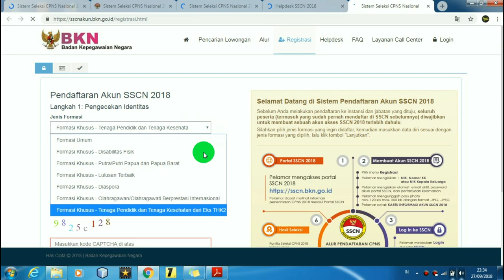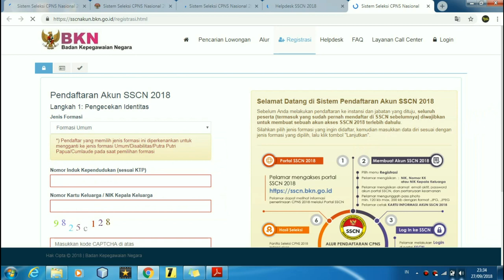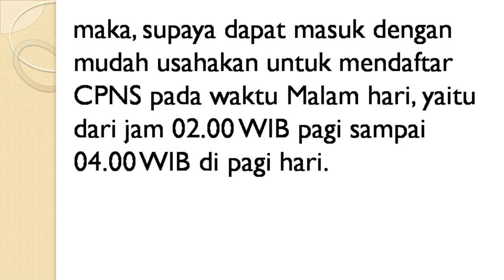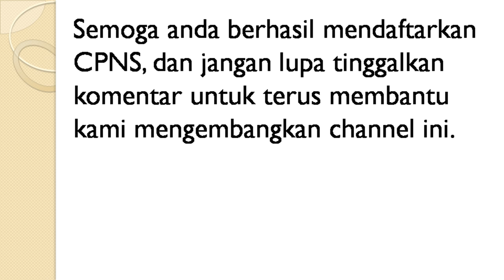CARA MENGATASI ERROR DAFTAR CPNS 2018 PART 1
download buku panduan pendaftaran CPNS di bawah ini ya!

Cara mengatasi loading terus berjam-jam ketika daftar CPNS 2018.
1. Pastikan anda terkoneksi dengan jaringan yang stabil, dan bagi yang menggunakan kartu internet cek jumlah kuota yang tersisa pada kartu internet anda.
2. Usahakan untuk mendaftar CPNS ketika sedang tengah malam, karena kebanyakan waktu siang hari server CPNS penuh, sehingga kita harus mengantri untuk dapat masuk ke dalam server CPNS dan itu sangat susah pada waktu siang hari, maka, supaya dapat masuk dengan mudah usahakan untuk mendaftar CPNS pada waktu Malam hari, yaitu dari jam 02.00 WIB pagi sampai 04.00 WIB di pagi hari.
3. Semoga anda berhasil mendaftarkan CPNS, dan jangan lupa tinggalkan komentar untuk terus membantu kami mengembangkan channel ini.